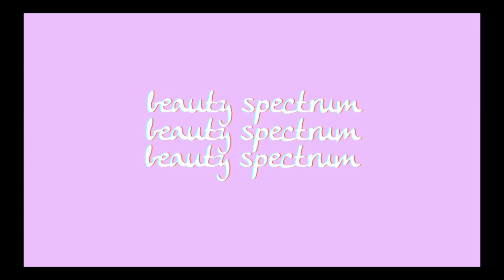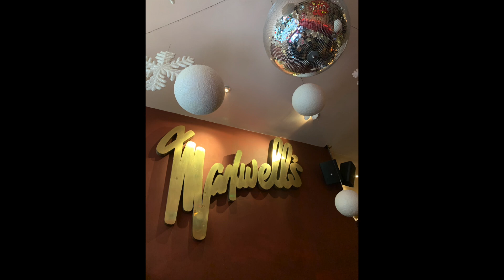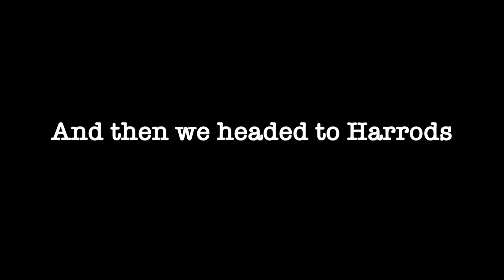MY BOYFRIEND TOOK ME ON A DATE DAY TO WINTER WONDERLAND!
♡OPEN ME♡
Beauty Spectrum
M&C Saatchi Social
36 Golden Square
London
W1F 9EE

Molly xoxo